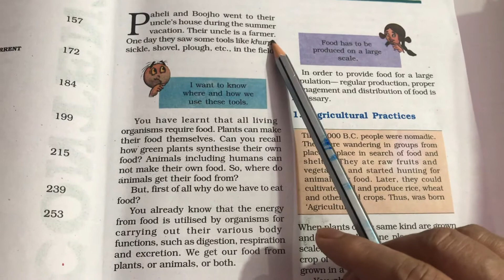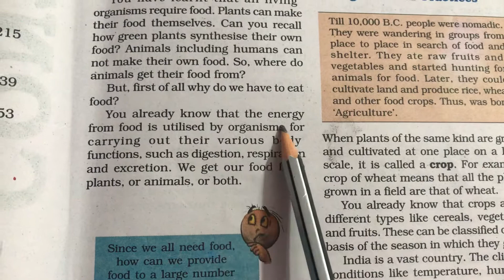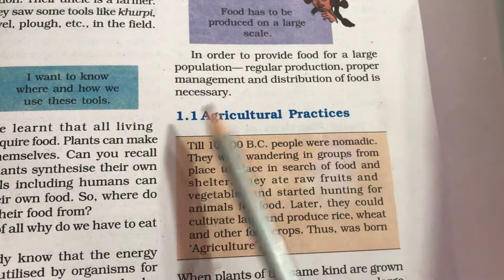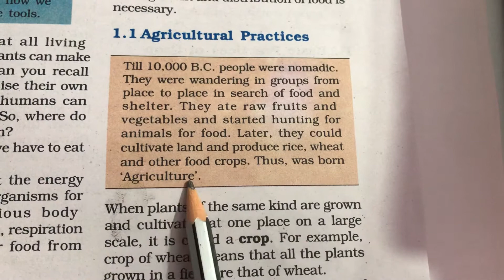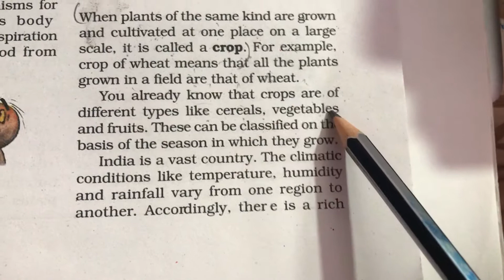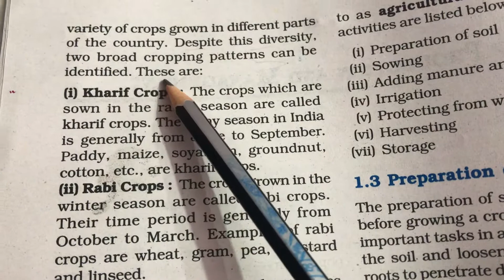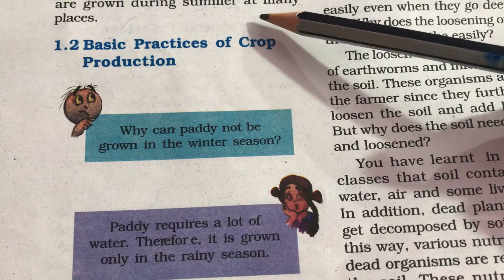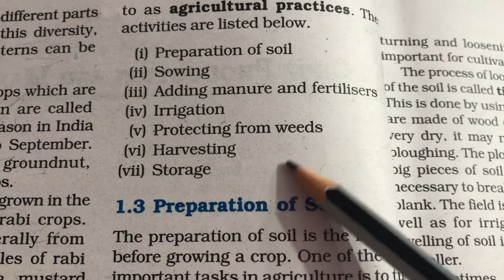Ncert Science Class-8th Chapter-1 Crop Production and Management/ Part-1.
Modern Public School, Rampur.